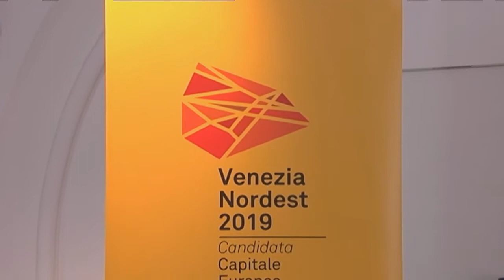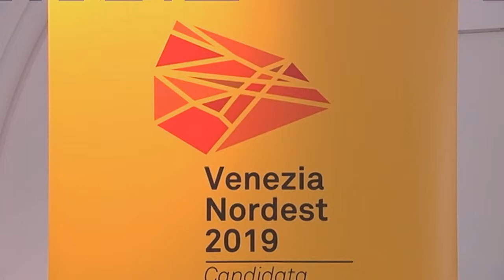Kulturhauptstadt 2019: Beste Projekte zur Bewerbung gekürt